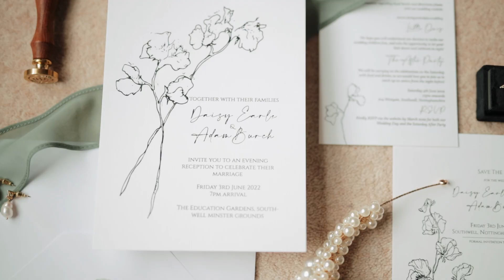Southwell Minster Cathedral Wedding Film Trailer // Daisy & Adam // UK Wedding Videographer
Credits:
Videography: @keelyweddingfilms
Photography: @natalielaurenphotography
Florist & Stylist: @gigilandbloom
Church & Venue: @southwellminster
Dress: @frances_day_bridal
Groom’s suit: @michelsbergtailoring
Bridesmaid dresses: @thth_bridesmaids
Groomsmen’s suits: @mossbros
Catering: @fionaherbertcatering
Marquee: @bustermarquees
Makeup: @themakeuplabb
Hair: @alisonrjenner
Rings: @katherinejamesjewellery @keishijewellery @goldsmiths_uk
Stationery: @fidddlyflowers

MB01A2CVV4DBMCB